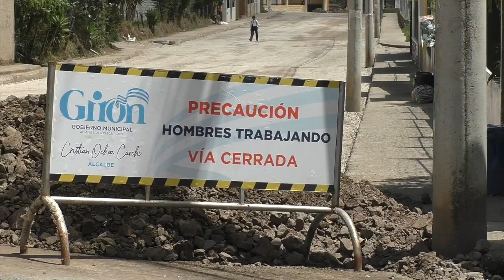En Pambadel, el GAD Municipal de Girón arregla las calles mediante administración directa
Tres calles del sector de Pambadel de Girón están siendo intervenidas con material fresado, que es un nuevo recurso usado para brindar mayor durabilidad a los trabajos y dejarlos con una apariencia similar a un doble tratamiento superficial bituminoso. Se lo hace en convenio con la prefectura del Azuay mediante administración directa, indicó el director de OOPP, quien a su vez pidió a los conductores aún no usar las calles porque es necesario concluir con el tratamiento para garantizar el trabajo, el próximo fin de semana se reabrirá al tráfico vehicular.